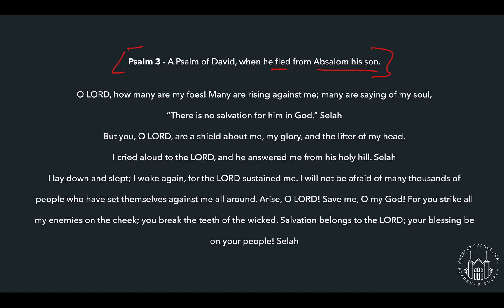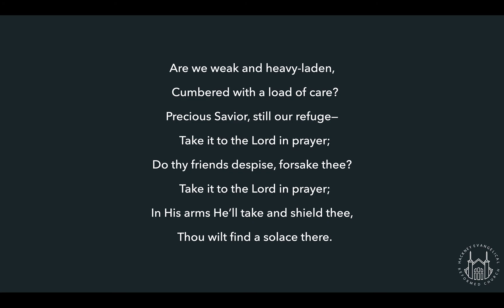Reflections on the Psalms | Devotional | Psalm 3 - Part 4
Richard Awoyemi | Hackney ERC

Category
Education